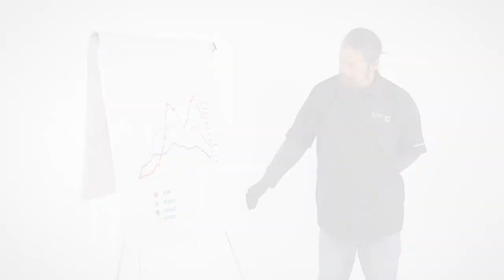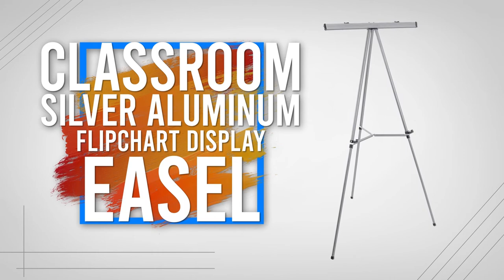U.S. Art Supply - Classroom Silver Aluminum Flipchart Display Easel